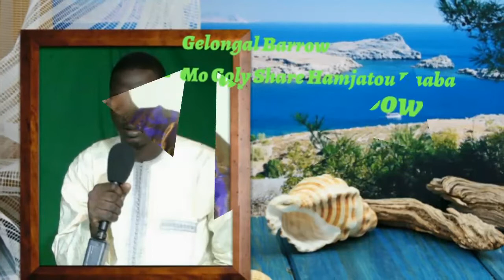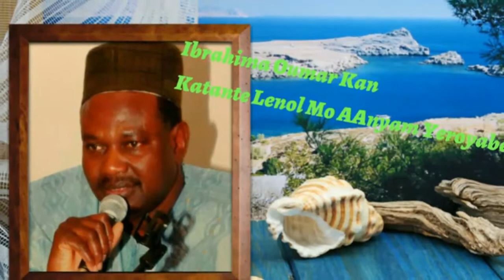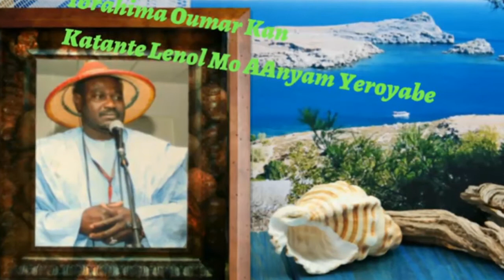Dingiral pulaagu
"Mawbbee Hanki"